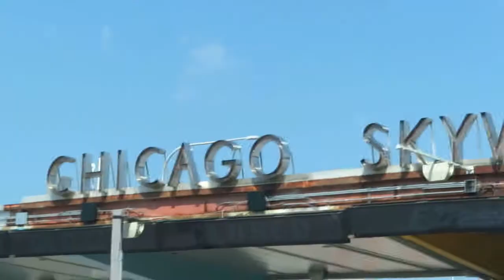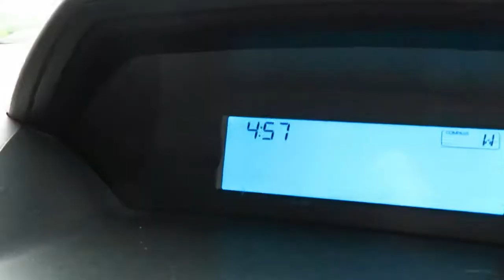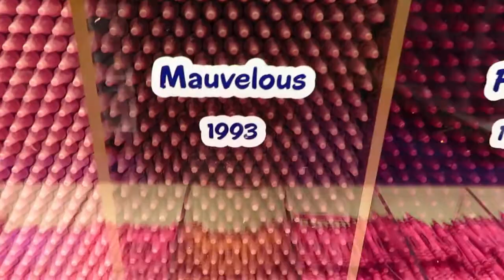SERIOUSLY Chicago?!?!?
Today is the day we leave for vacation! We deal with some traffic in Chicago, eat at a McDonald's, and take a walk through Mall of America! This is the start to what is going to be an AMAZING family vacation 2018!